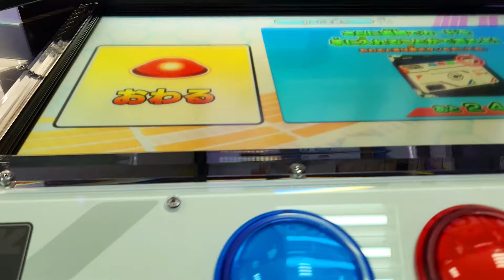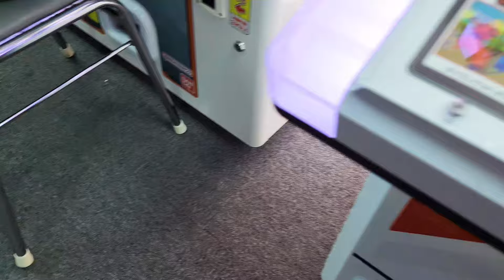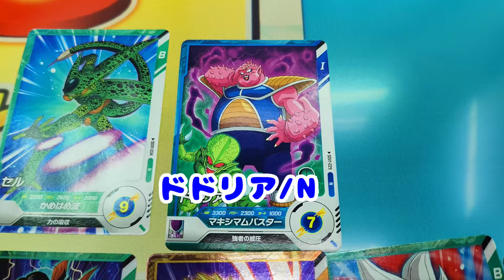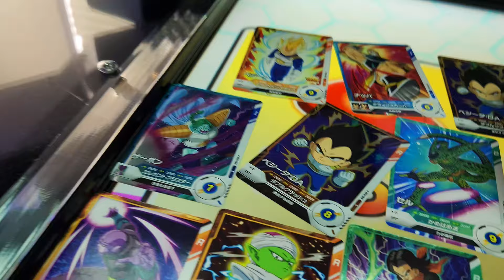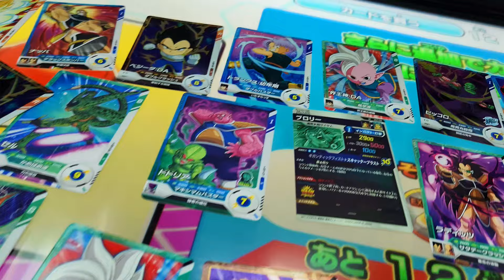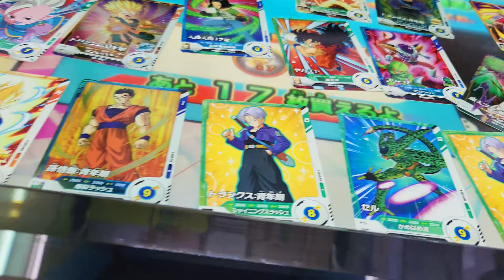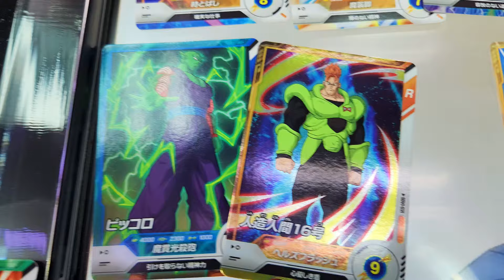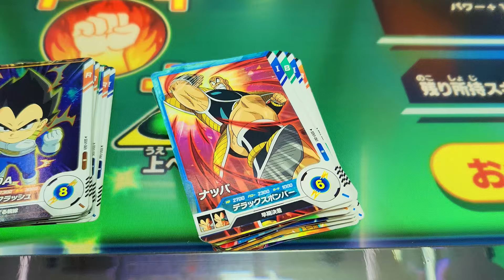【 ドラゴンボール 】新 ドラゴンボールスーパーダイバーズ。5,000円分カードを買ったら超カード出ました【 １弾 】